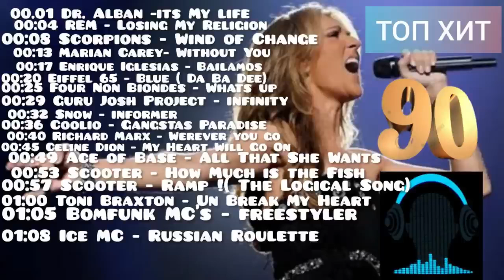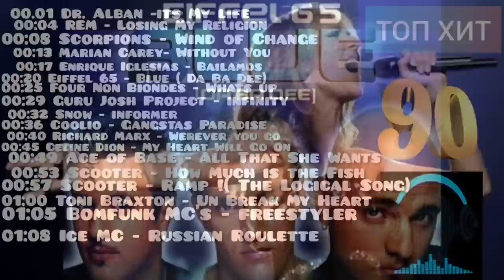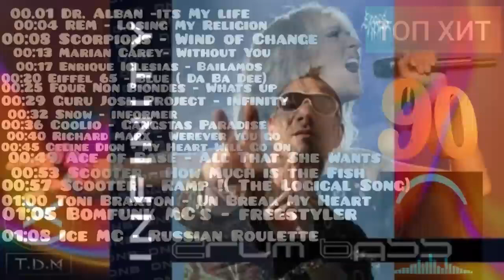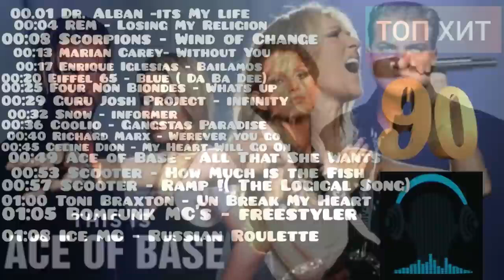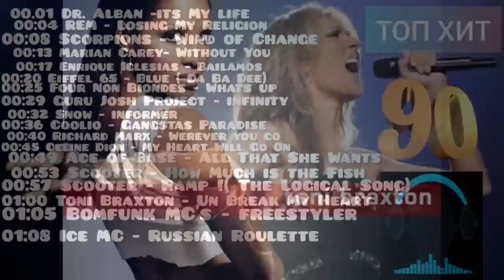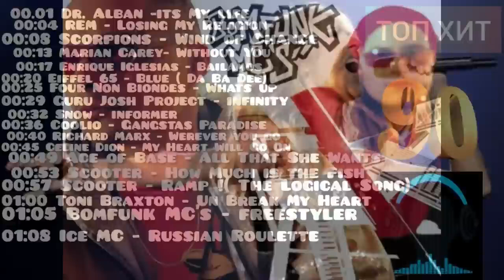GOLD HIT'S 90s🔊🎶RETRO ДИСКОТЕКА 90Х🔊🎶 ЗАРУБЕЖНЫЕ ХИТЫ 90Х 🎶🔥1:12:47